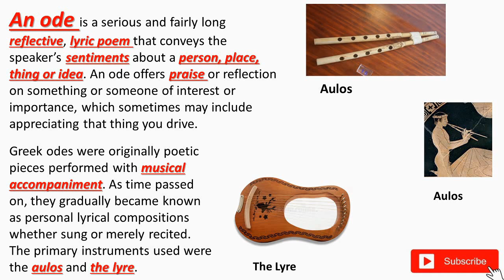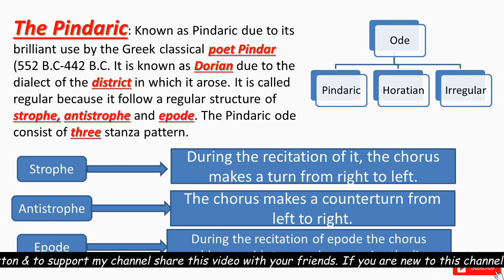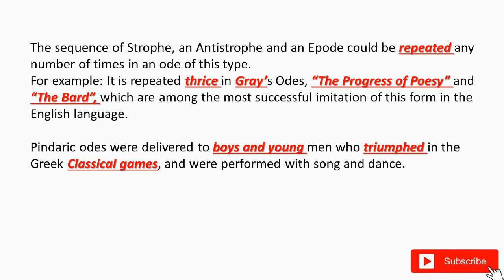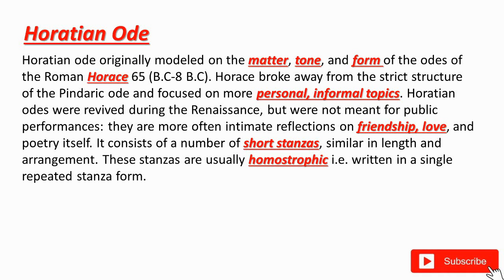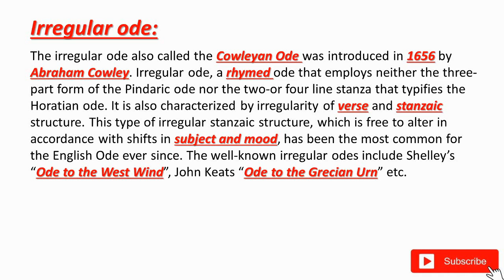Ode in English literature in Hindi I Forms of poetry I Tutorial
Ode is our topic for discussion today. In this video, we will discuss different types of Odes such as Pindaric Ode, Horatian Ode, and Irregular Ode.

0:00 What is Ode
0:53 Pindaric Ode
2:27 Horatian Ode
3:28 Irregular Ode
4:04 English Ode